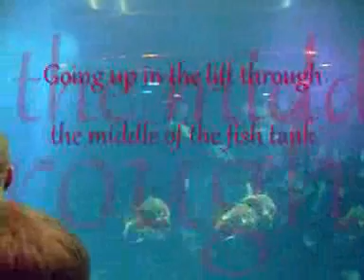The Deep Clip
Video clip of fish in an aquarium, (Sorry about the poor quality).